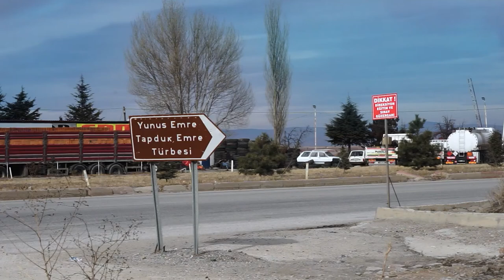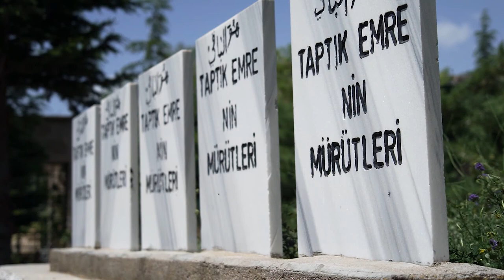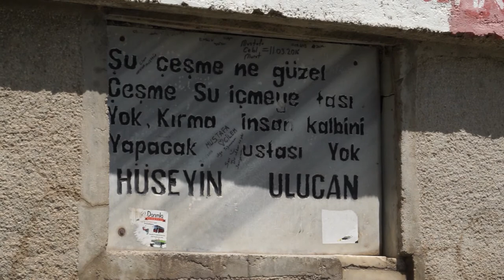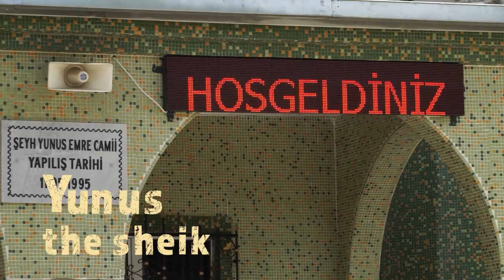Yunus Emre - a Journey into Anatolia, trailer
trailer of the film project Yunus Emre
it gives a first impression of the documentary we will finish and screen in spring 2021